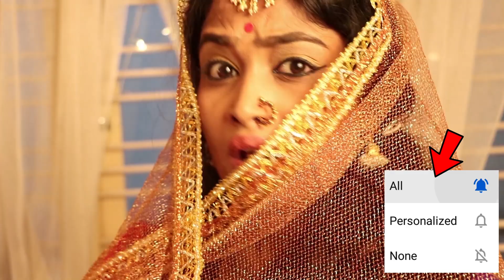Yash fans nice dialogues and yash tatoos |ಯಶ್ ಫ್ಯಾನ್ಸ್ ಟ್ಯಾಟೂ & ಮಸ್ತ್ ಡೈಲಾಗ್ಸ್